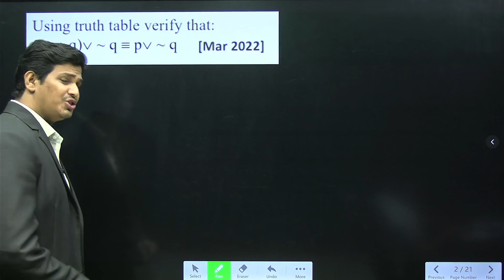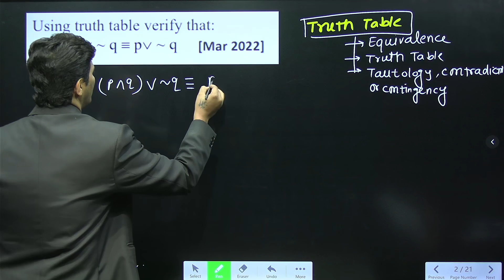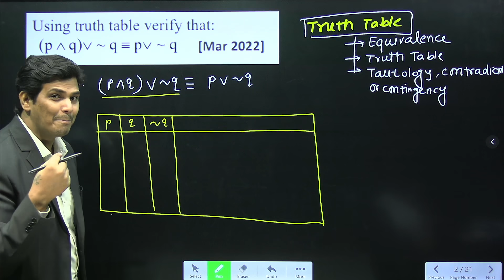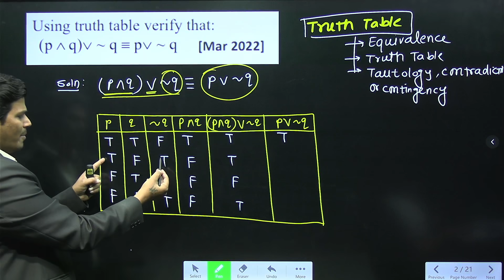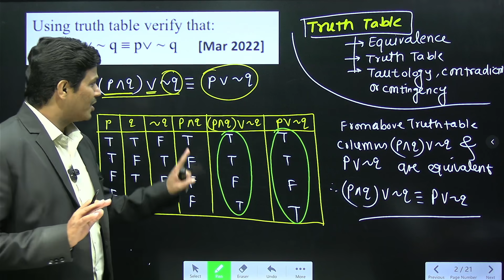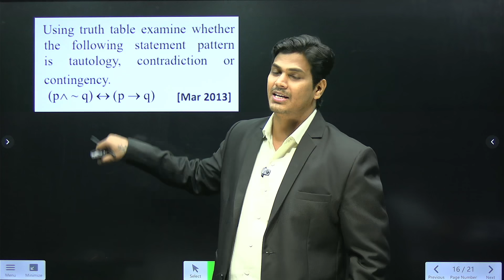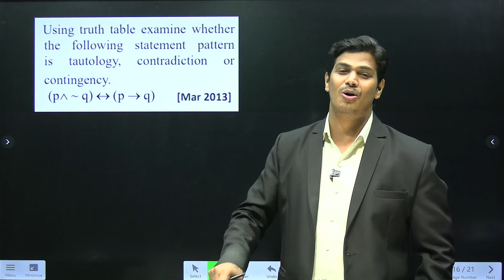LOGIC: MATHS IMP QUESTION SERIES | #4 PYQ | HSC 2024 EXAM MAHARASHTRA BOARD | DINESH SIR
Using truth table verify that:
(p ^ q) vee sim q equiv p vee sim q
[Mar 2022]

Using truth table examine whether the following statement pattern is tautology, contradiction contingency. or
(p^ sim q) leftrightarrow (p -sim q)
[Mar 2013]

Live Lectures (Shakti Batch) started from 18 Dec.

MAHARASHTRA LATEST UPDATED SSC & HSC BOARD EXAM TIME TABLE:
(Updated on 2nd Nov 2023)